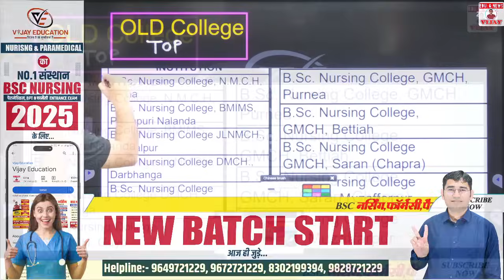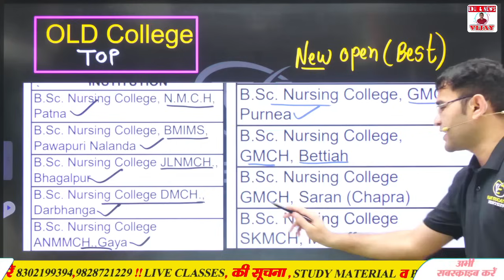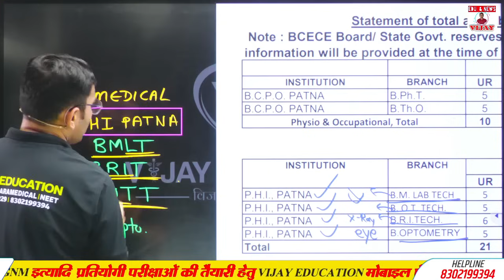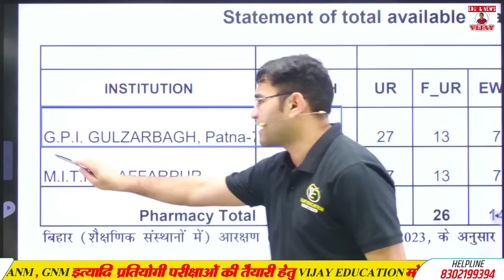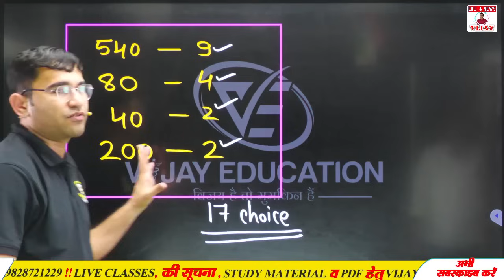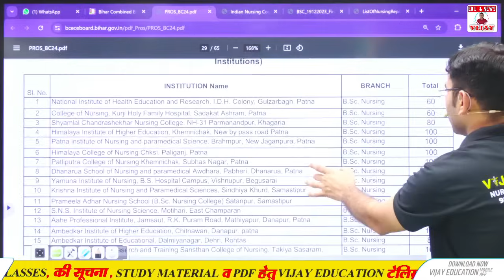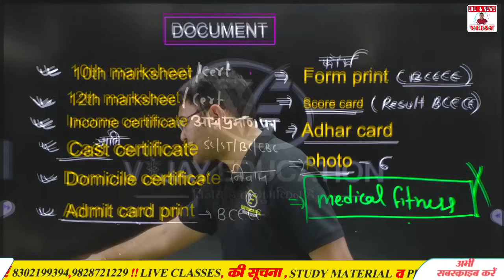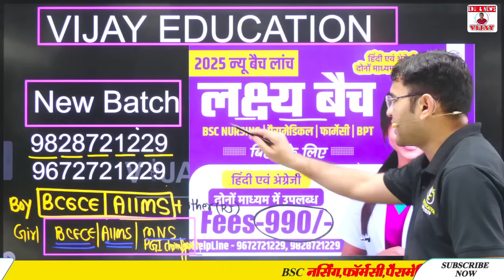BCECE BIHAR 2024 BEST COLLEGE | BIHAR BCECE 2024 COUNSELLING DOCUMENTS | BCECE 2024 CUT OFF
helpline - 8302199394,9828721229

BIHAR BCECE 2024 RESULT KAISE DEKHE,
BCECE RESULT OUT NOW,
BCECE 2024 CUTOFF,
BCECE 2024 CUTOFF RANK 2024,
BCECE 2024 CUTOFF KITNA AYEGA,
BCECE 2024 CUTOFFF KITNA HAI,
BCECE 2024 RANK ANALYSIS,
BCECE 2024 RANK CARD,
BCECE 2024 CUTOFF,
BCECE 2024 RESULT OUT,
BCECE 2024 HOW TO CHECK RESULT,
HOW TO CHECVK RESULT F BCECE 2024,
BCECE 2024 RANK CARD DOWNLOAD,
BCECE 2024 RESULT,
BCECE 2024 RESULT DATE,
BIHAR BCECE 2024,
BCECE 2024,
BCECE 2024 RESULT KAB AYEGA,
BCECE COUNSELLING 2024,
BIHAR BCECE COUNSELLING 2024,
BCECE RESULT DATE 2024,
BCECE NURSING RESULT 2024,
BCECE AGRICULTURE RESULT 2024,
BCECE BPHARMA RESULT 2024,
BCECE 2024 CUTOFF,
BCECE 2024 CUTOFF KITNA JAYEGA,
BIHAR BCECE 2024 CUTOFF,
BCECE BSC NURSING CUTOFF 2024,
BIHAR BSC NURSING CUTOFF 2024,

Owner
👉 Mr.Vijay Kumar Pooniya
Biology lecturer